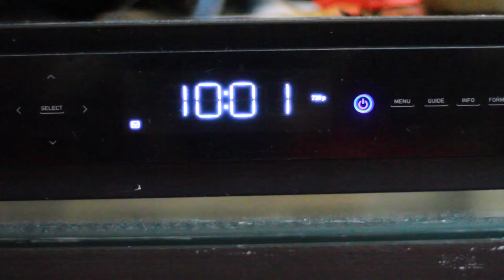Out Of Milk HD 1080p